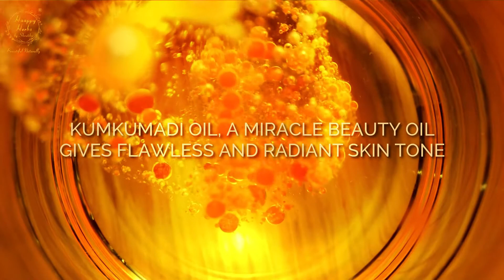24 Karat Gold Flawless Wonder cream | Best Solution for skin damage and rejuvenates skin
Our 24 Karat Gold Flawless Wonder cream is a ‘bottle of bounty’ that overflows with precious Gold Bhasma, saffron, sweet almond, Jojoba Oil, and Kumkumadi Thailam🤩

In golden time, this ancient Indian beauty recipe was prepared for royal families to keep them young, glowing, and glamorous✨ Haappy Herbs has replicated this beauty secret just for our lovelies to go out into the world and shine with confidence ❤️

In Ayurveda pure Gold is used for its healing and its anti-aging properties.  Haappy Herbs 24k ✨Gold Flawless Wonder Cream✨ is made from an exceptionally rich combination of precious herbs and real 24 Karat Gold. This ayurvedic concoction helps to restore the firmness of the skin, controls collagen depletion and replenishes the skin. Gold is one of the softest metals gets easily absorbed in the skin and makes the skin look youthful.

Kumkumadi oil nourishes the skin making it look lustrous, smooth, and firm with a golden glow. Extracts of Jojoba, Almond, Aloe Vera makes the skin a smooth, supple and nourished. The gold bhasma purifies, brightens and restores damaged skin.

Benefits:

Has exceptional results with skin brightning.
Provides deep hydration and nourishment.
Makes skin firm and reduces visible signs of ageing.
Increases skin elasticity and smoothens fine lines.
It protects the skin from sun damage, environmental stressors and pollution.
Restores skin damage and rejuvenates skin.
Key Ingredients: Swarna (Gold) Bhasma, Kumkumadi oil, Coconut Extracts, Jojoba Oil